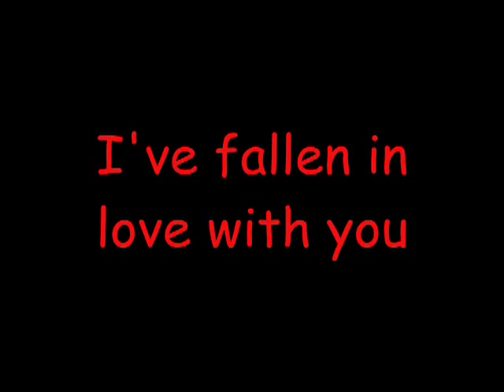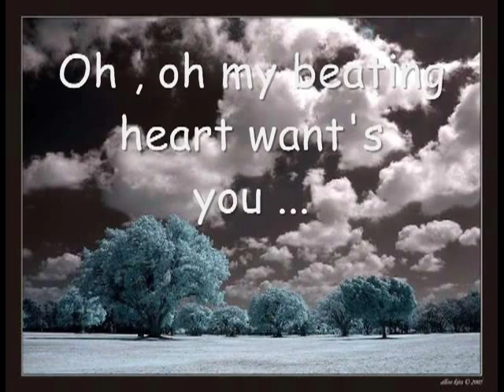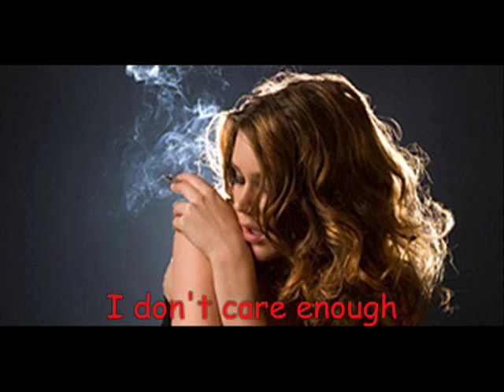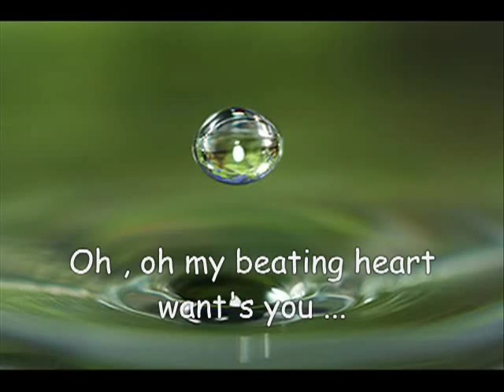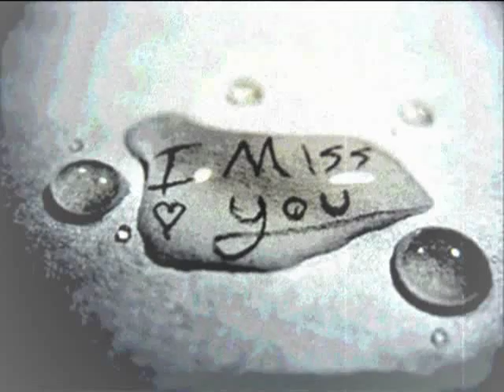Joss Stone I've fallen in love.flv